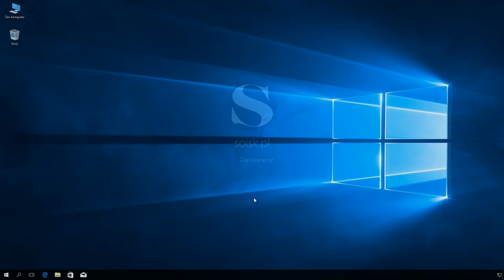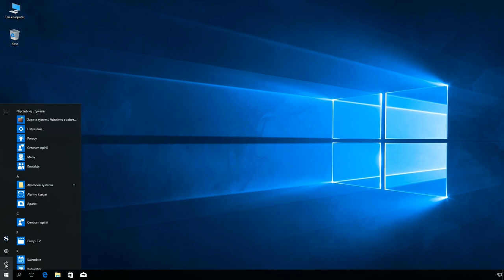Windows 10: Ukrywanie żółtego trójkąta widocznego na ikonie połączenia sieciowego.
Klucz:
HKEY_LOCAL_MACHINE\SOFTWARE\Policies\Microsoft\Windows\Network Connections

DWORD: NC_DoNotShowLocalOnlyIcon

0 - pokaż żółty trójkąt
1- ukryj żółty trójkąt